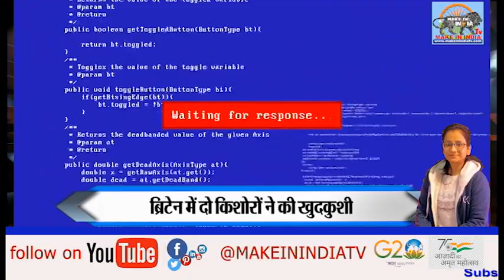सावधान : ऑनलाइन सिखाया जा रहा सेक्सटॉर्शन का तरीका जल्द अमीर बनने का देख रहे ख्वाब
ऑनलाइन सिखाया जा रहा सेक्सटॉर्शन का तरीका: सोशल मीडिया पर अपराधी बेच रहे गाइड, जल्द अमीर बनने का देख रहे ख्वाब
The method of sextortion is being taught online: Criminals are selling guides on social media, people are dreaming of getting rich soon